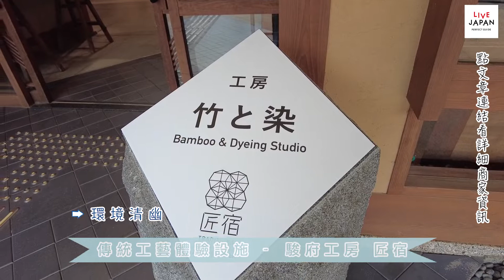[日本手作體驗] 茶不只用喝的!? 跟著LIVE JAPAN來場靜岡「茶染」體驗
茶鄉靜岡不只有茶園風光、品茶，還有牽動環保意識的「茶染」體驗
LIVE JAPAN編輯部特地跑到靜岡，帶你看看日本職人如何賦予廢棄茶園與茶葉新的生命力
你也可以透過簡單的手作體驗，感受靜岡茶生生不息的活力！

・愛茶、喜歡體驗活動的你還不可錯過：靜岡茶香一日輕旅行～
歡迎追蹤LIVE JAPAN！我們會持續帶給你更多日本最新的旅遊、美食、住宿、交通資訊